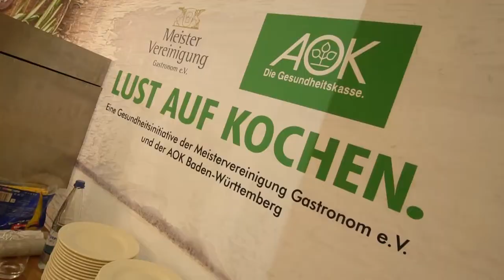02.04.2017 Verkaufsoffener Sonntag mit Oldtimer-Sternfahrt im Breuningerland Ludwigsburg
Verkaufsoffener Sonntag am 2. APril 2017 von 13-18 Uhr. Oldtimer Sternfahrt ab 11 Uhr. Die Gastronomie im Breuningerland Ludwigsburg war ebenfalls ab 11 Uhr geöffnet. Ein Erlebnissonntag für die ganze Familie.